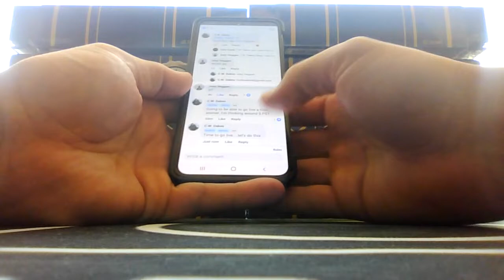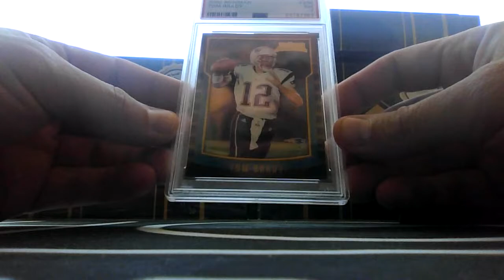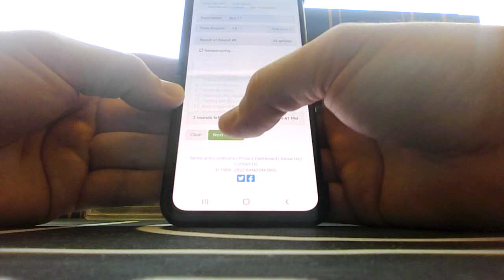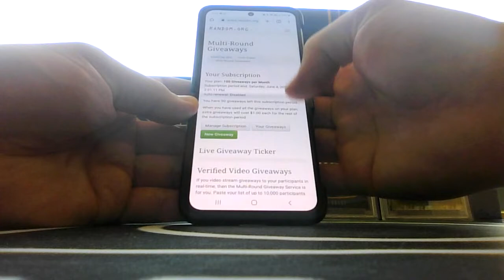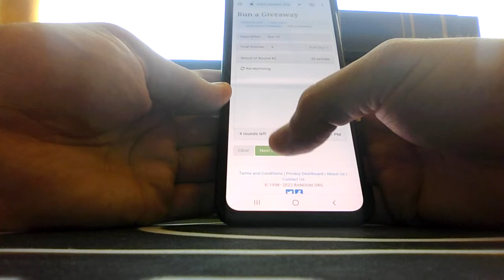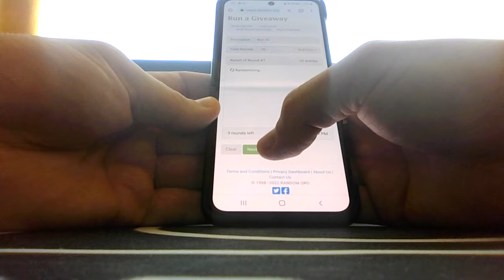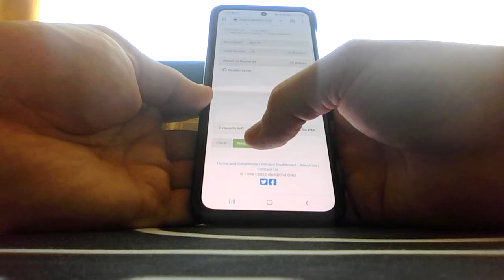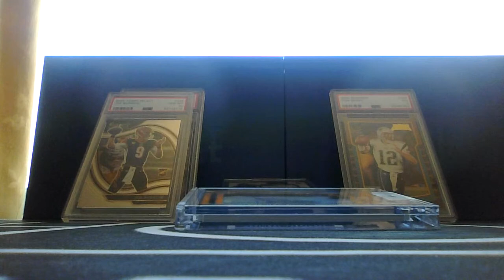Sapphire Case Break!